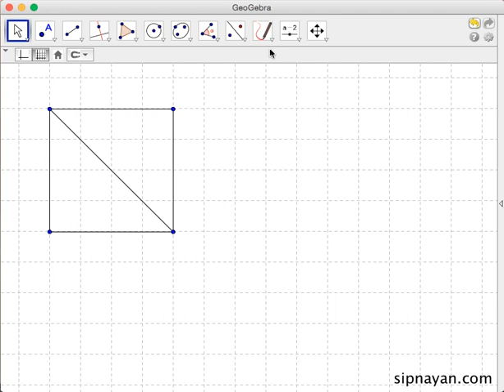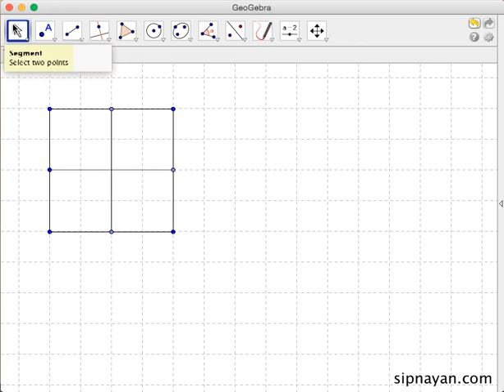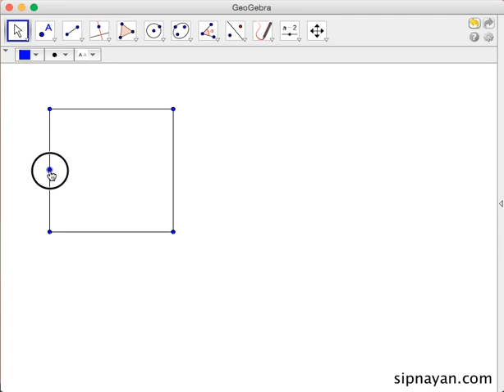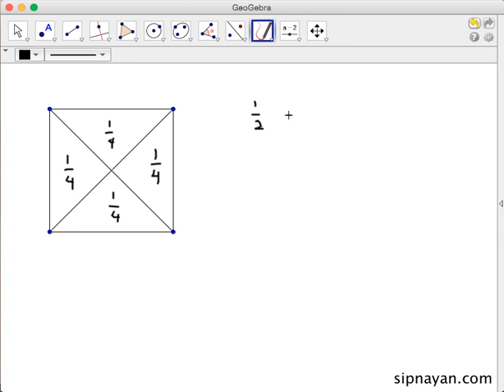FR01 Introduction to Fractions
In this video, we are going to learn about the basic concepts of fractions.